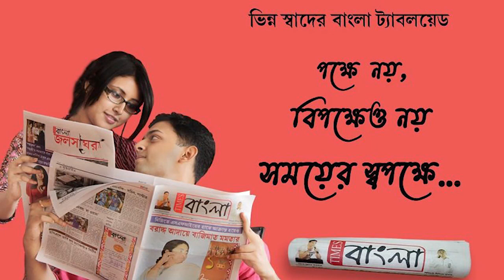সৌমেন্দু অধিকারীকে জেড ক্যাটাগরির নিরাপত্তা দেওয়া নিয়ে কটাক্ষ রাজ্যের মৎস্যমন্ত্রী অখিল গিরির